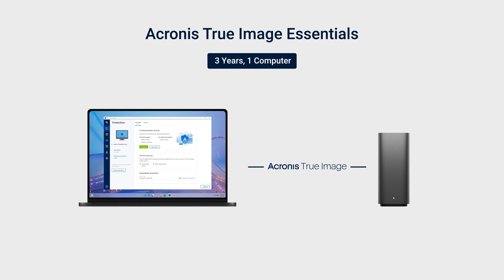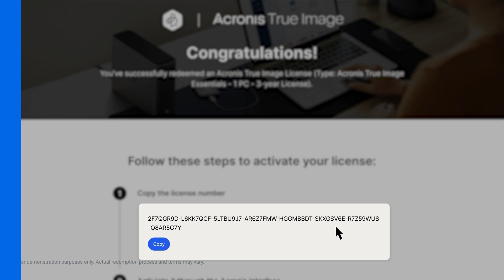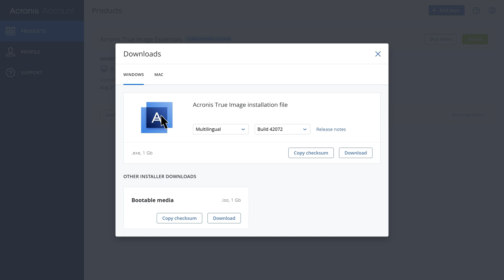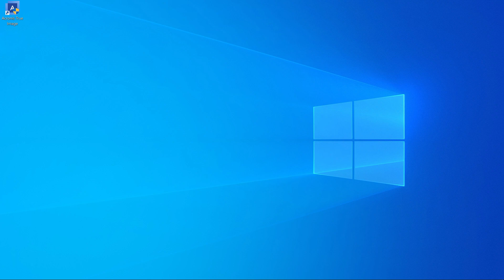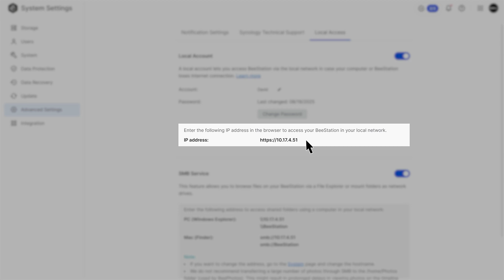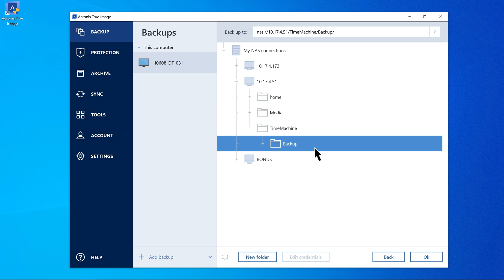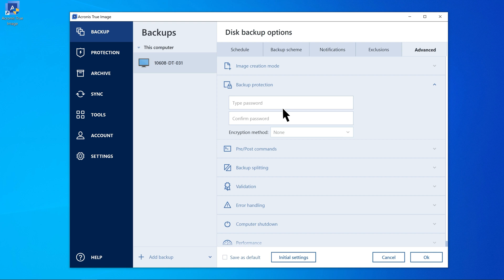How to Back Up Your Entire Computer With BeeStation and Acronis True Image | Synology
We've partnered with Acronis to offer every BeeStation owner a three-year subscription to Acronis True Image Essentials. With this combination, you'll be able to back up your entire computer, and even benefit from built-in ransomware protection. No matter what unexpected situations may arise in the future - such as system slowdowns, accidental file deletion, setting up a new computer-you'll be able to restore and fully recover your digital assets.

0:00 Introduction
0:58 Redeem Your Acronis True Image License
1:43 Activate Your Acronis True Image
2:41 Start Backing up Your Computer to BeeStation

How do I redeem and activate my Acronis True Image license?
How do I back up my entire computer to BeeStation using Acronis True Image?
How do I restore a backup from BeeStation using Acronis True Image?
Why can't I connect to my BeeStation using Acronis True Image?